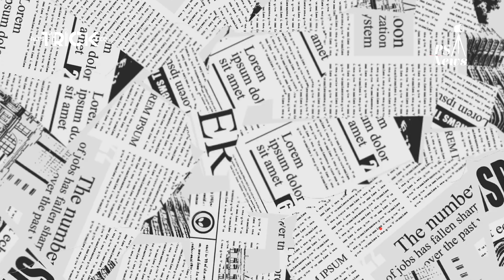PS News I 最新科技 世界最快的鞋 用跑步速度行步 I 懶人鞋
最新科技 世界最快的鞋
用跑步的速度行走
唔再驚大汗淋漓啦！懶人福音